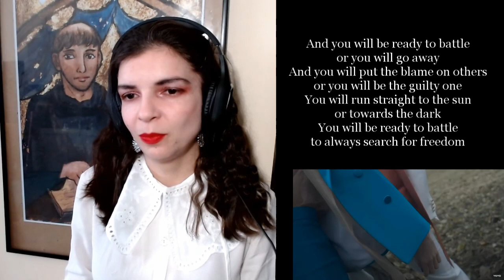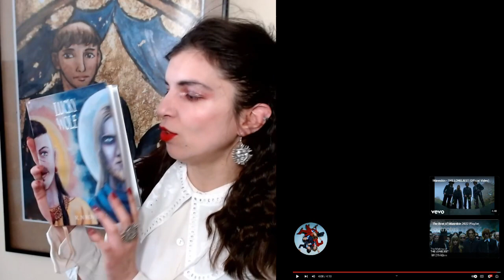WRITER REACTS: Måneskin - Vent'Anni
If you're interested in reading my short-stories, visit my

There you can also find a link to my published novel, "Lucky Wolf", available on Google Books and Amazon, and I also post the essays on this channel in written format!